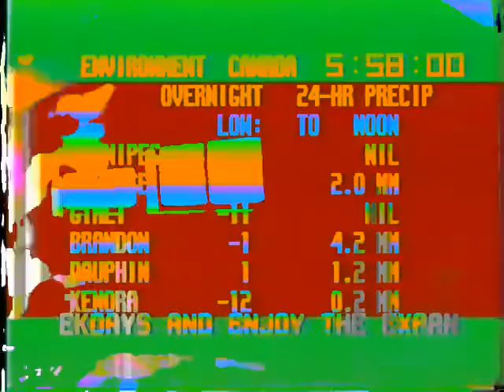Snake sun like a married atelier